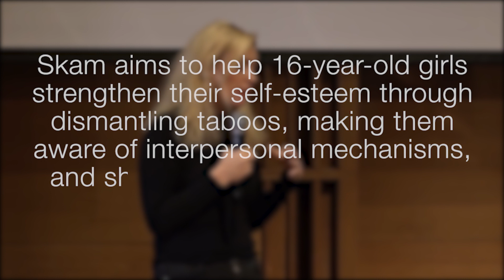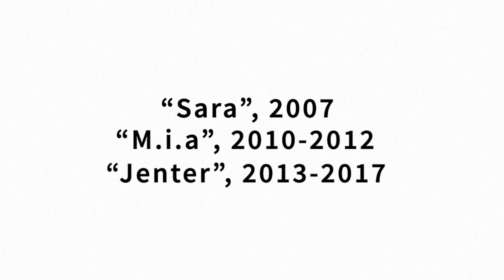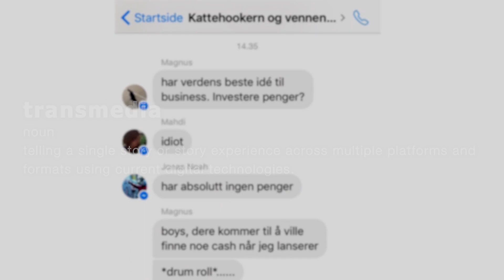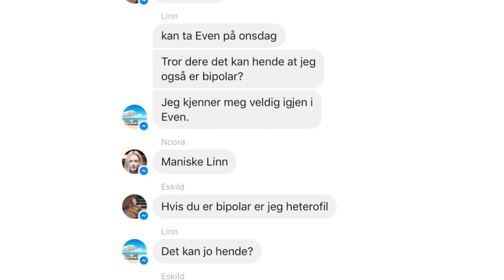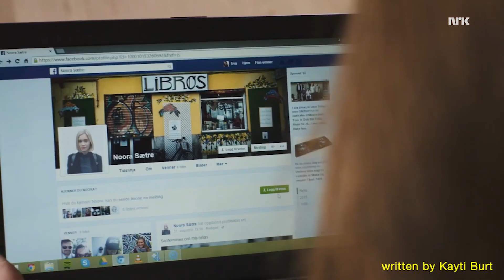The Illegally Popular SKAM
I've loved SKAM ever since it came out. I couldn't stop wondering why I loved it so much so when I wanted to make a video essay there was no wonder on what topic. I hope you enjoyed, all feedback is welcome especially since this is my first video!

portfolio webpage: (coming.)